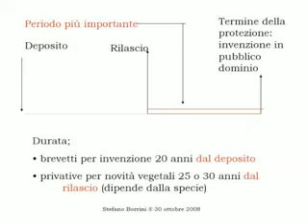Qual è la durata di vita di un brevetto?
"Proprietà intellettuale? l'Esperto risponde" è un ciclo di incontri promosso da ASTER dedicato al tema della proprietà intellettuale, della sua tutela, valorizzazione e gestione.
Nel corso degli incontri gli attori chiave del sistema economico regionale dell'innovazione - imprese, strutture di ricerca, enti locali - hanno l'opportunità di incontrare esperti di settore e di porre loro quesiti sul tema.